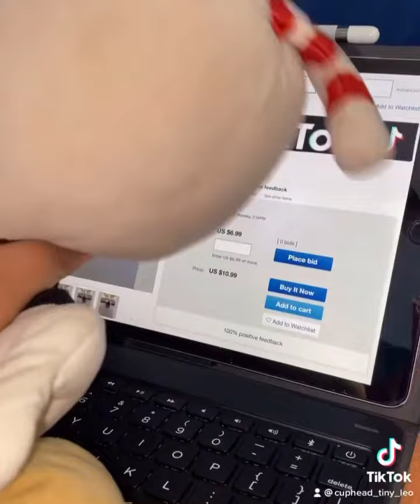(TV-PG) Cuphead package, FULL MOVIE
Cuphead order a special package from eBay and bootleg Luigi choked on Cuphead new package